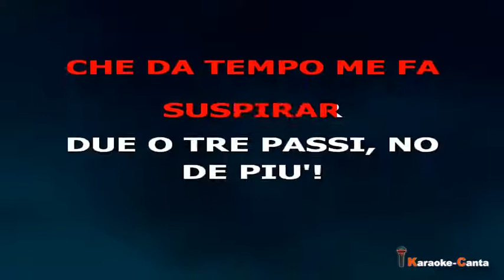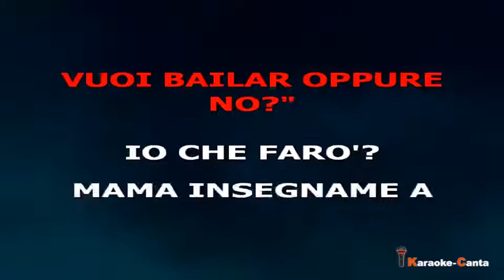Triba' - Mama Insegnami A Bailar (Video demo)